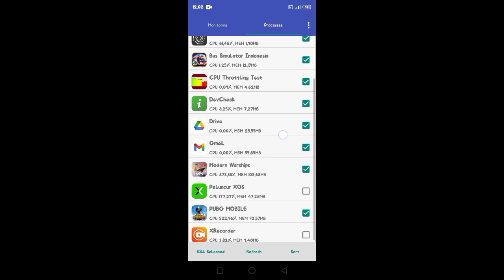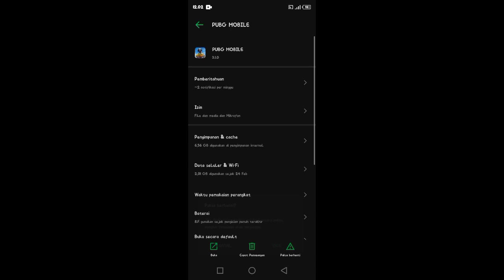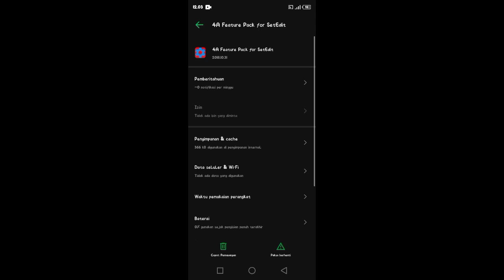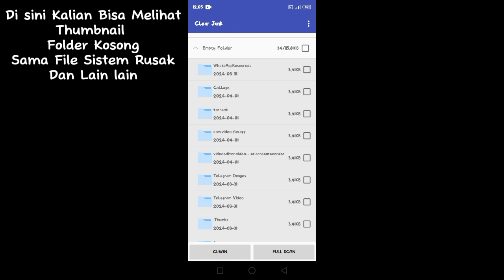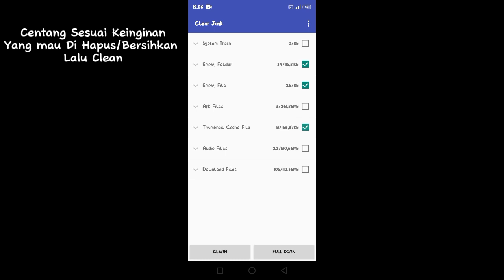Aplikasi Serba Guna🥳 Pembersih Sampah Tersembunyi Dan Mengatasi Hp Lag😱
Yoo Welcome Back To me :v
. Kali Ini Saya akan Membagikan aplikasi Yang Akan membantu Kalian Mengatasi Emosi🗿 Ehh maksud saya mengatasi Sering Lag padahal Cuma buka aplikasi Ringan Kaya FB YouTube Capcut WA Dll

✋Stop
⚠️Note : Izinkan Perizinan aplikasi agar berjalan dengan baik

Developer : AA mobile
Featured Application
- Pembersihan Cache
- Pembersihan Ram
- Scan Sampah Tersembunyi

Thanks You Udah Mampir☕

❤️ Semoga Membantu ❤️

Edit Vidio
- Capcut